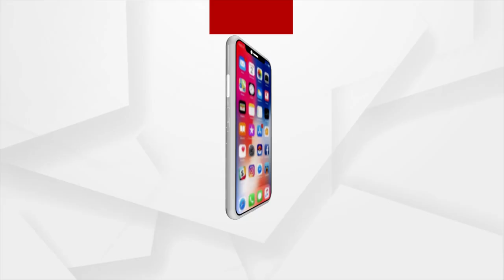କାଳବୈଶାଖୀ ରେ କ୍ଷତିଗ୍ରସ୍ତ ପରିବାର କୁ ଭେଟିଲେ ବିଜେପି ର ୭ ଜଣିଆ ପ୍ରତିନିଧି"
ବଲାଙ୍ଗୀର ଜିଲ୍ଲା କଣ୍ଟାବାଞ୍ଜି ନିର୍ବାଚନ ମଣ୍ଡଳୀ  ବଙ୍ଗୋମୁଣ୍ଡା ଅଞ୍ଚଳରେ କାଳବୈଶାଖୀ ର ତାଣ୍ଡବ ଗଛ ପଡ଼ି ଅନେକ ଲୋକଙ୍କର ଉଜାଡ଼ି ଦେଇଛି ଘର ଏବଂ କ୍ଷୁଦ୍ର ବ୍ୟବସାୟୀ ଙ୍କର ପ୍ରତିଷ୍ଠାନ